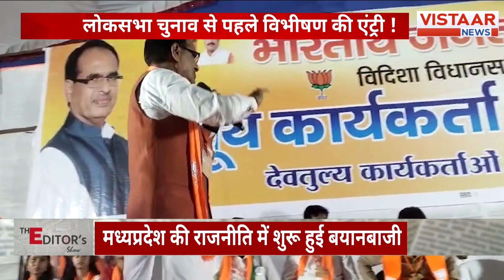MP Election 2024 : मध्य प्रदेश की राजनीती में कौन है रामायण का विभीषण ? | Lok Sabha Election 2024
मध्य प्रदेश की राजनीती में कौन है रामायण का विभीषण देखिए, विस्तार न्यूज़ की यह खास रिपोर्ट...